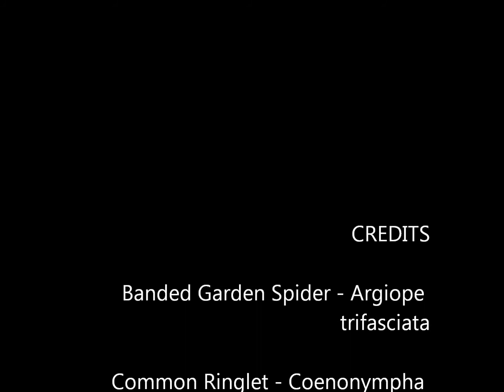The Last Moments of a Common Ringlet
The only butterfly I saw apart from cabbage whites and clouded sulphurs when I walked along the banks of the Cains River. Alas as I tried to get at a better angle it flew off to the right, when left would have been better. I think I have identified the culprit correctly!